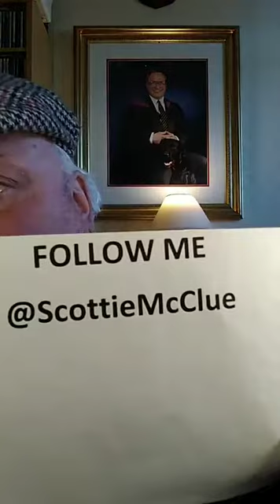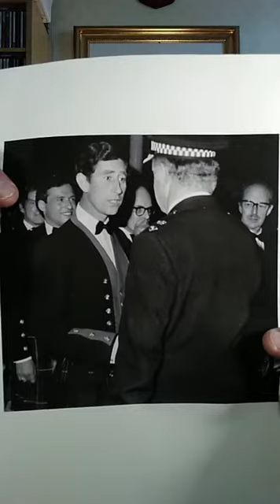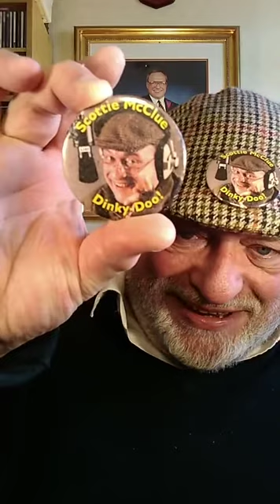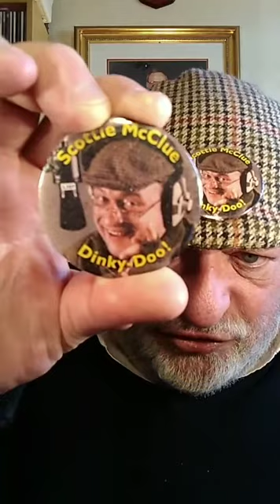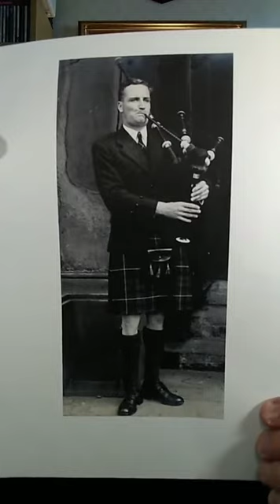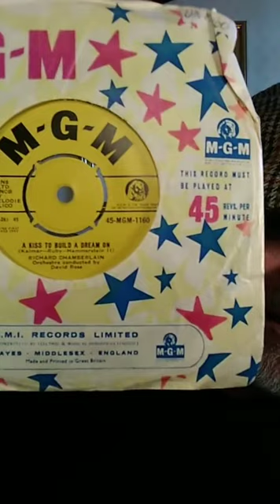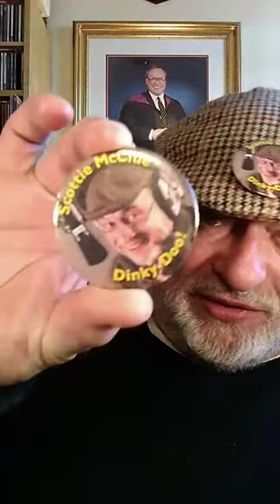TIKTOK LIVE #2 #2421 @ScottieMcClue VIDEO TALK SHOW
International Icon Scottie McClue Live On TikTok For Comedy Information Education Entertainment and Light-hearted Fun Banter